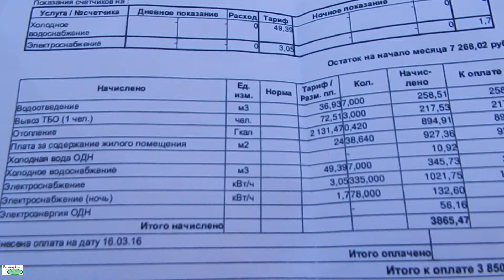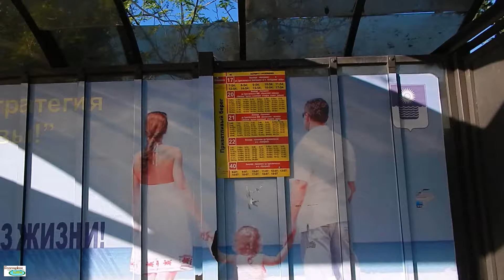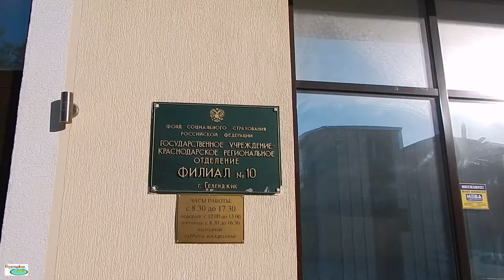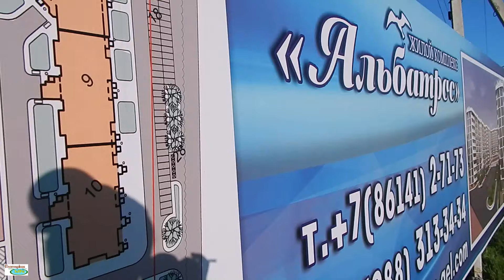Выпуск018 Геленджик LIFE Квитанция на оплату ЖКХ. Строящийся ЖК Альбатрос.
Выпуск018 Геленджик LIFE Квитанция на оплату ЖКХ.
Строящийся ЖК Альбатрос.

Канал о жизни в Геленджике "Геленджик LIFE" - расскажем обо всем! :)
В наших выпусках:
Геленджикская набережная. Пляжи Геленджика. Недвижимость Геленджика. Стоимость съёма квартир в сезон 2016 года.
Стоимость двухместных номеров в Геленджике. Отдых 2016 Геленджик. Погода в Геленджике. Куда съездить отдохнуть в Геленджике. Кемпинг в Геленджике. Детские парки Геленджика. Работа в Геленджике.